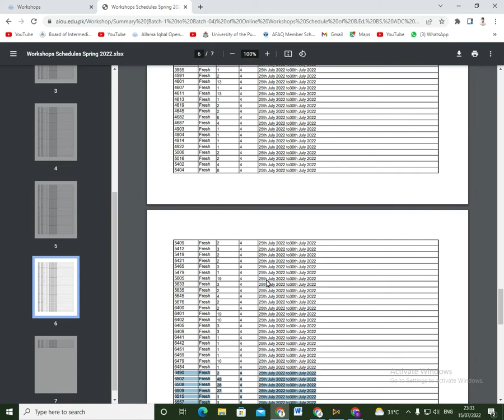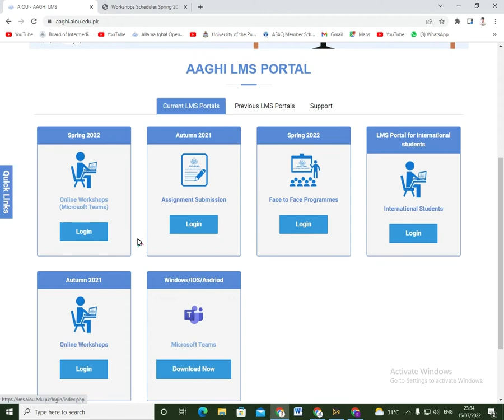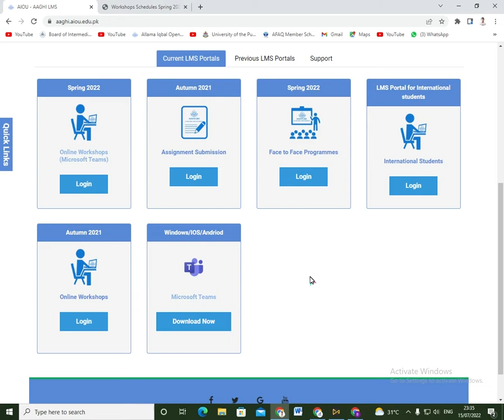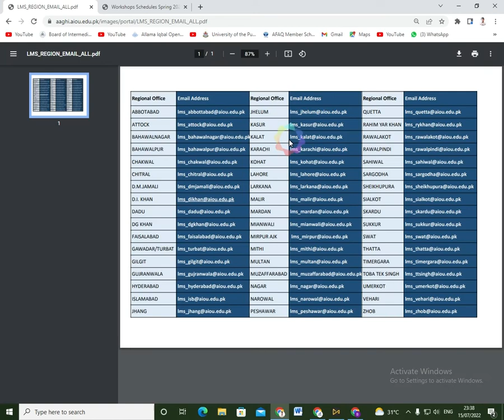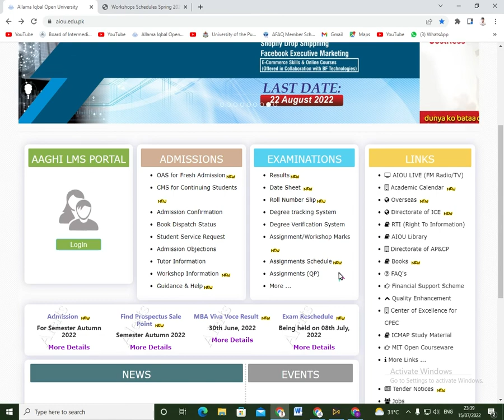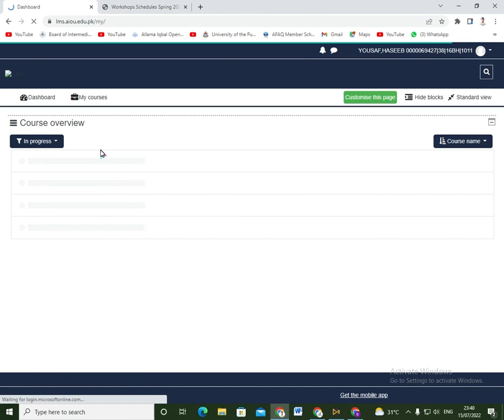Master & Post Graduate Programs Work Shop Alert || AIOU || NSR Education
AIOU Online Complaint for any Issue || AIOU || NSR Education

علامہ اقبال اوپن یونیورسٹی کی ہر خبر سب سے پہلے اور ہر مسئلہ حل کروانے کے لیے ہمارے فیس بک پیج پر ان باکس  کریں۔شکریہ
لنک:👇👇👇👇👇

Related Search
aiou result,
aiou assignment,
aiou admission,
aiou ba,
aiou degree,
aiou exam,
r/e aiou,
aiou fa,
aiou forum,
aiou gujranwala,
aiou help,
aiou hub,
aiou halafnama,
aiou info,
aiou information,
aiou islamabad,
aiou jobs,
aiou johar,
aiou jhelum,
aiou lms,
aiou latest news,
aiou lectures,